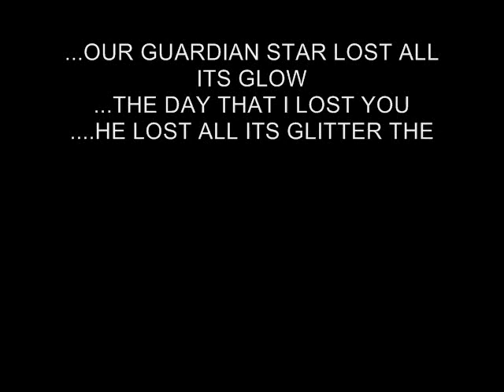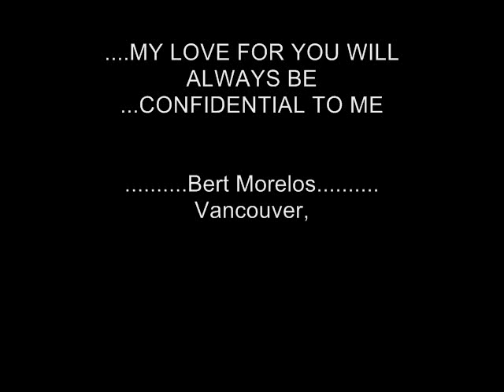Mr. Blue and Confidential